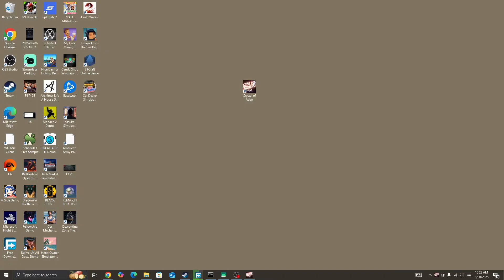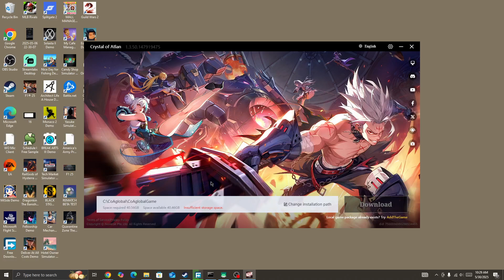Fix Failed to link Account in Crystal of Atlan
In this video, you will learn why you are getting Failed to link Account in Crystal of Atlan and how to fix it.